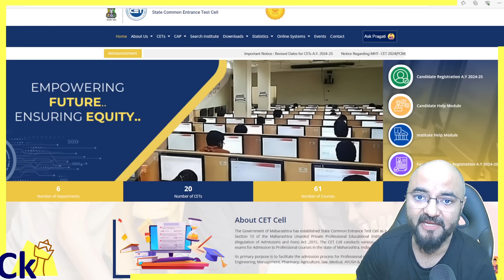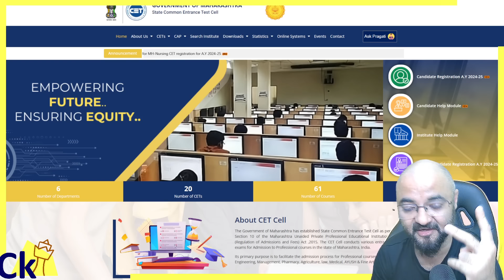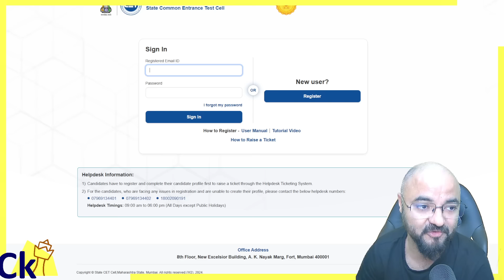MBA CET 2024 Result out!